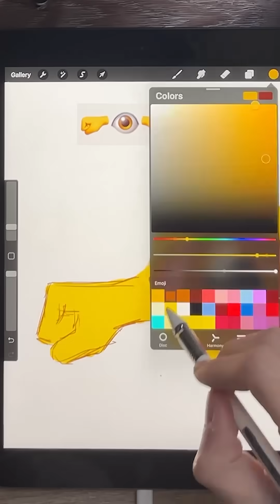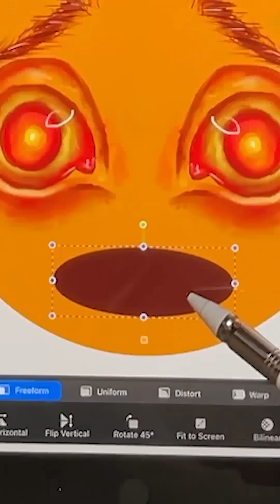Drawing Realistic Emojis Compilation 8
I draw some crazy emojis including the Money Eyes Emoji, Devil Emoji, and Heart Face Emoji Realistic and create some nightmare fuel for this epic compilation

1. Aquarium
2. Day of Chaos
3. Sneaky Snitch
4. Amazing Plan
5. Darkest Child
6. Pop Goes the Weasel
7. Come Play with Me